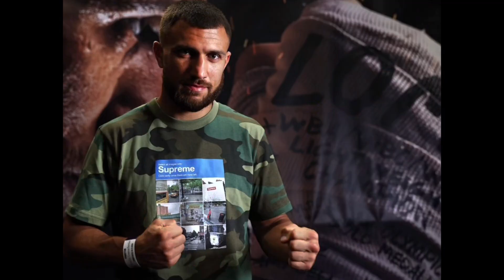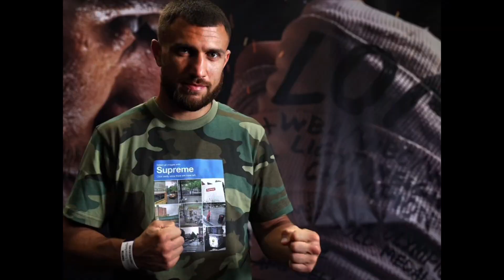Shakur vs Berchelt y luego frente a Lomachenko antes de Valdez, de acuerdo a planes de Arum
El promotor Bob Arum dice que quiere montar una pelea entre Vasily Lomschenko y Shakur Stevenson el próximo año si los dos ganan sus próximas peleas.

Arum planea emparejar al campeón superpluma de la OMB Shakur Stevenson (17-0, 9 KOs) contra Miguel Berchelt en un combate que entusiasmaría a muchos fanáticos del boxeo en EE. UU.

Aunque Shakur le ha dicho repetidamente al público del boxeo y a los medios de comunicación que quiere enfrentarse al campeón de 130 libras del CMB Oscar Valdez a continuación, eso no va a suceder de inmediato.

Valdez vs. Stevenson todavía necesita marinar haciendo que Shakur pase por Berchelt y luego Lomachento ante de Oscar.